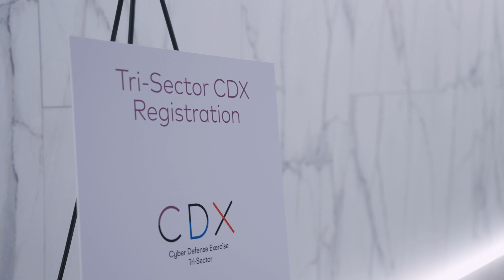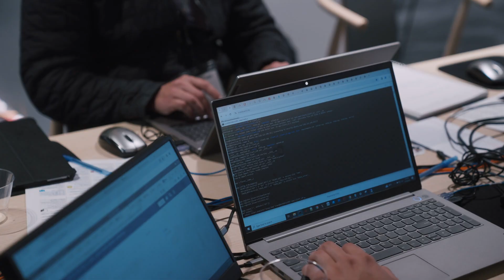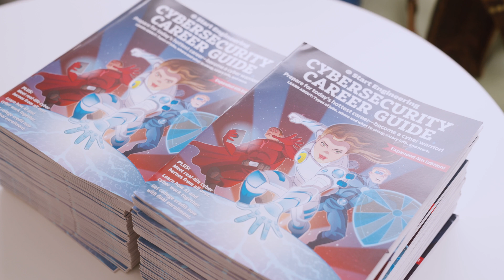2024 Tri- Sector Cyber Defense Exercise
The Tri- Sector Cyber Defense Exercise (CDX) was held in Washington DC and included cyber professionals from major energy, finance and telecommunications firms, along with participants from the public sector, to practice working together to mitigate a cyberattack